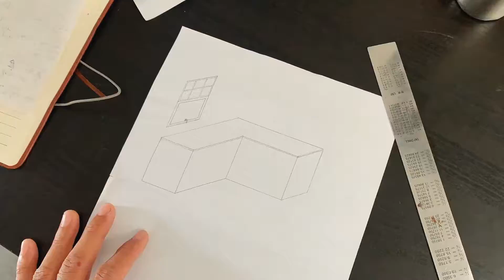Diy Instalasi & Finishing Dapur ✨